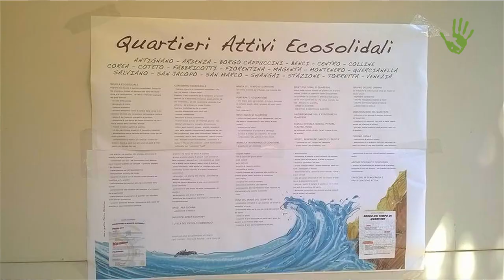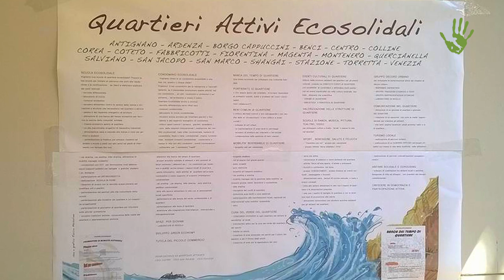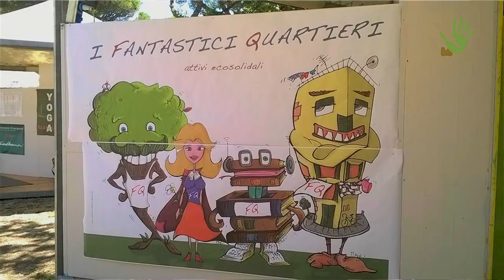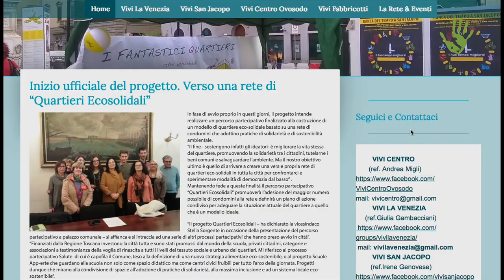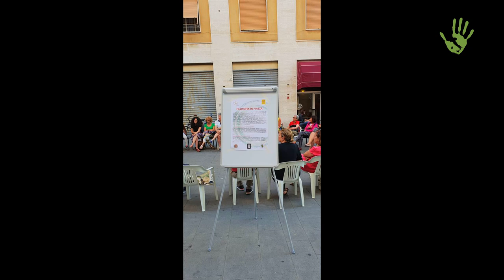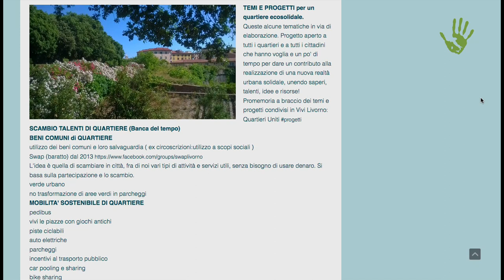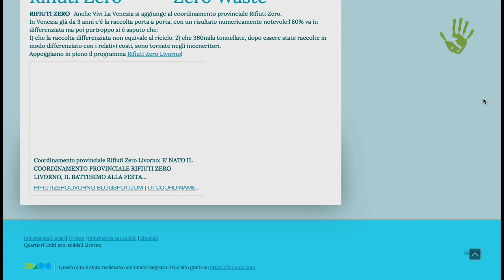I Quartieri Ecosolidali si mettono in rete e cambiano la città - Io faccio così #244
In una terrazza sul lungomare di Livorno è nata l'idea di mettere in rete i quartieri cittadini per farli divenire laboratori di socialità, integrazione e sostenibilità. L'esperienza dei Quartieri Uniti Ecosolidali è oggi un altro esempio di cambiamento dal basso ed un modello virtuoso da replicare in altre città.